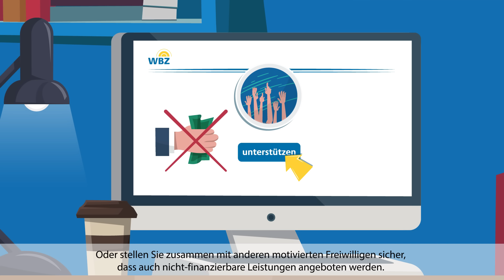WBZ-Erklärungsvideo "Wohn- und Bürozentrum für Körperbehinderte (WBZ)" (mit Untertitel)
WBZ-Erklärungsvideo über das "Wohn- und Bürozentrum für Körperbehinderte (WBZ)".